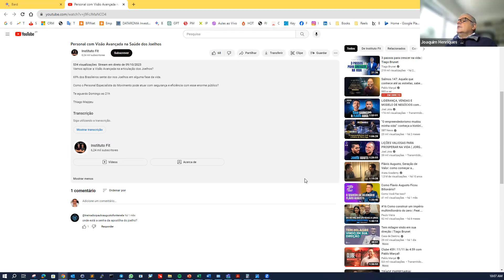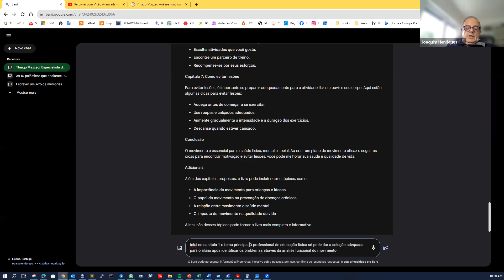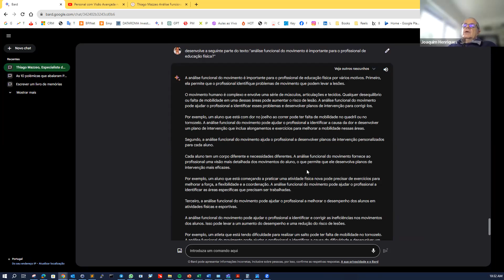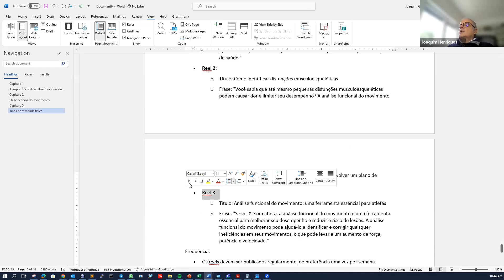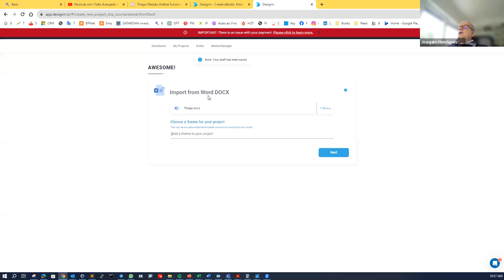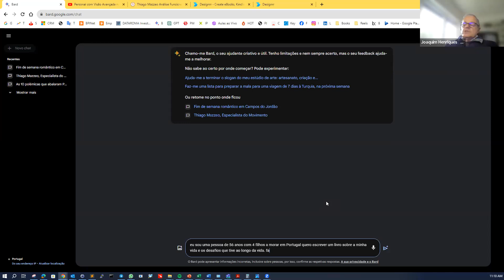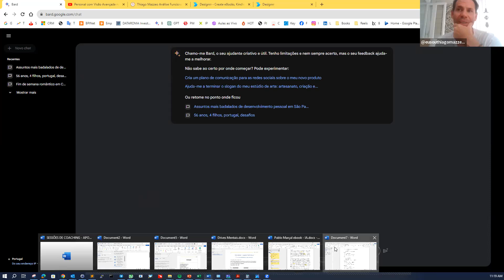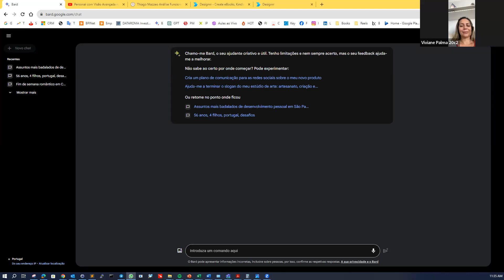Transbordo - Pós IP 139 - Como criar o seu Livro com IA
Aula de Hoje Sobre: Como Criar o seu Livro e a sua Mentoria  com  ajuda da Inteligência Artificial